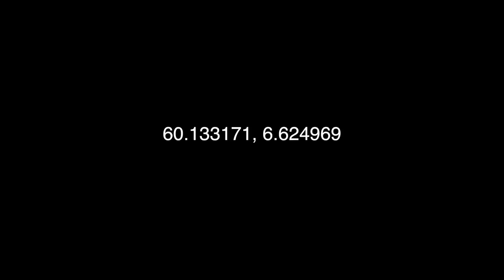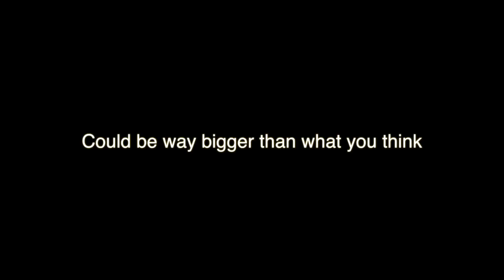Trolltunga extreme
Extreme weather conditions brought us to the amazing tongue of the Troll after 6h hiking in the snow.
GoPro hero 3 black video making.